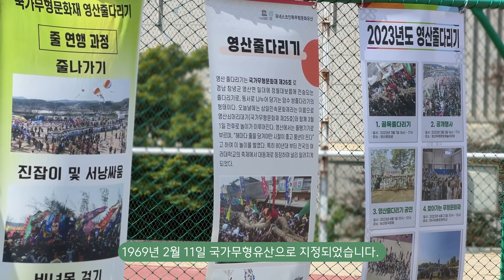영산줄다리기공개행사 [국가유산청 대학생기자단]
지난 5월 10일 이화여자대학교 운동장에서는 국가무형유산 "영산줄다리기" 행사가 이루어졌습니다.
영산줄다리기는 서부팀과 동부팀으로 나뉘어 경기를 진행하며, 이기는 팀에 따라 한해 길운을 점치는 풍습이 있다고 합니다.
"서부가 이기면 풍년이 들고, 동부가 이기면 국가가 부강해진다!" 과연 이화여자대학교에서는 어떤 팀이 이기게 될까요??

이번 영산줄다리기 행사는 일상 속 국가무형유산을 경험할 수 있는 행사로 참여한 학생들과 주민분들 모두 즐거운 경험이었다고 소감을 전했습니다.

가정의 달 5월을 맞아 국가유산청 국립무형유산원과 한국문화재재단에서 전국 각지에서 '국가무형유산 공개행사'와 '전승자 주관 기획행사'를 개최한다고 합니다. 아직 5월이 지나기 전에 즐길 만할 행사들이 많으니 아래 링크의 정보를 참고하셔서 가족과 함께하는 5월 국가무형유산으로 행복한 추억 쌓으시길 추천드립니다!

'5월 국가무형유산 공개행사', '전승자 주관 기획 행사' 정보 확인